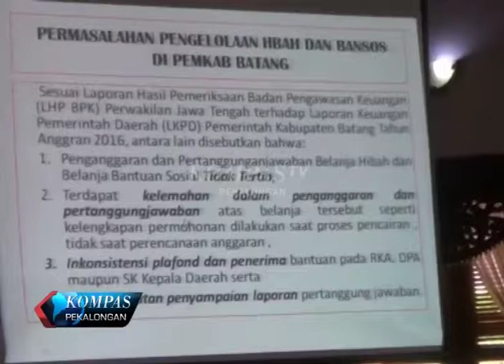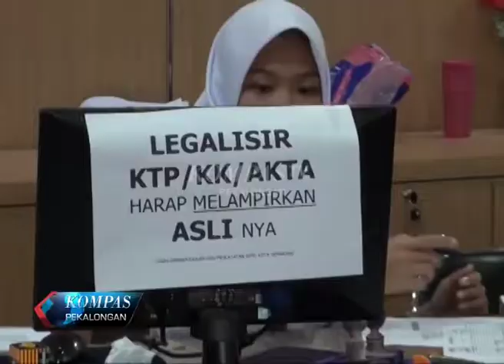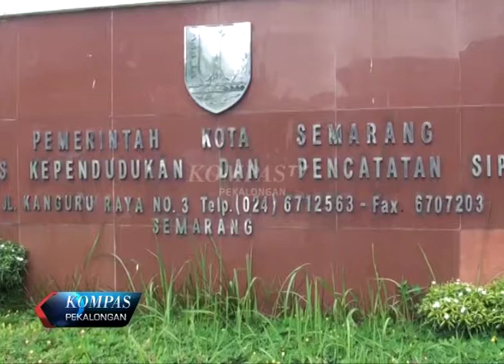KOMPAS TV PEKALONGAN EDISI 276 SEGMEN 2